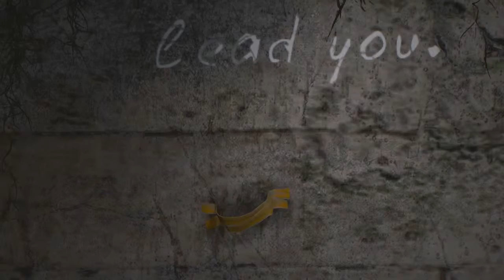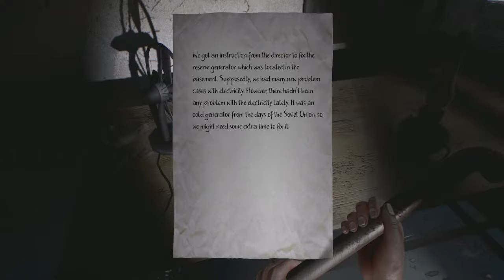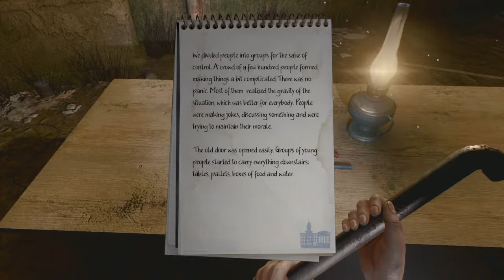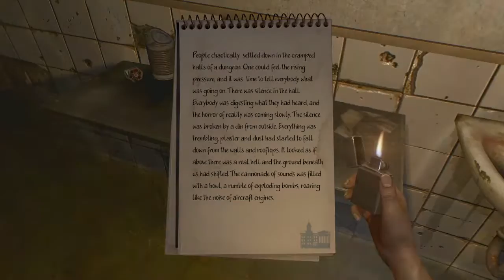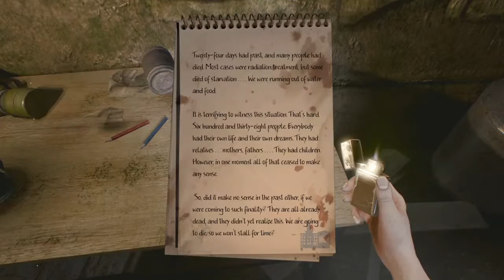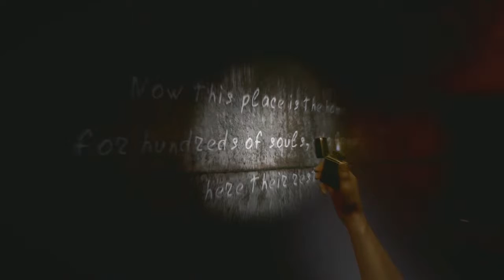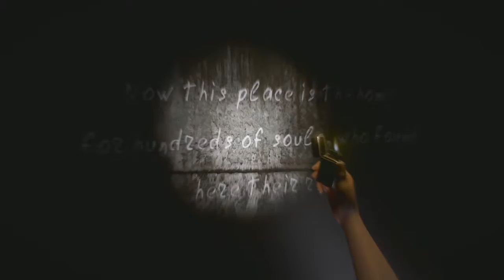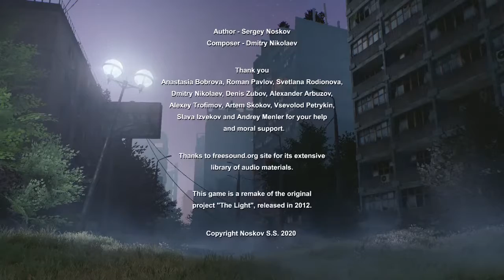In Rays of The Light Gameplay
New game from the developer of "7th Sector" Sergey Noskov.
There is only you, the abandoned remains of a former life and the flourishing nature that feels great in the absence of man. This world is both gloomy and empty, but so incredibly beautiful.
In rays of the Light is an atmospheric author’s parable about our place in this world, life and death. Explore a mysterious territory filled with a variety of details that reveal the story. Solve logic puzzles and study text messages along the way.

Features:

    First-person meditative quest
    A metaphorical philosophical story revealed in the study of details and surroundings
    Beautiful visuals and melodic soundtrack (composed by Dmitry Nikolaev)
    Two endings
    Remake of "The Light" (2012) game

inraysofthelight